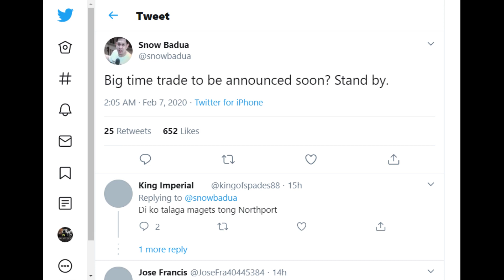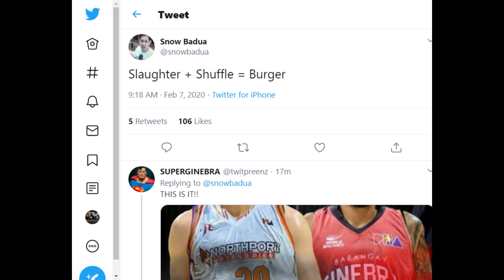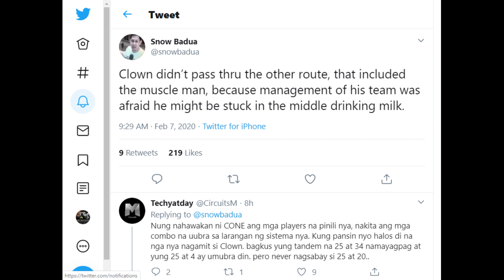PBA Trade Rumors: BREAKING! Christian Standhardinger to Ginebra, mangyayari na?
Painit na ng painit ang mga trade rumors sa liga dahil malapit ng magsimula ang 2020 PBA season! Muling nasa spotlight ang Ginebra dahil sa napipinto daw na pagkuha nila kay Christian Standhardinger ng Northport. Pero, hindi pa klaro ang mangyayaring trade. Hindi pa malinaw kung sino ang rumored na ibibigay ng Ginebra para sa kanya.

ANO SA PALAGAY NIYO, MAY TRADE NA BANG MANGYAYARI?

HIT LIKE!